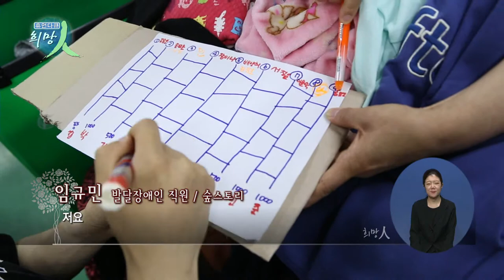휴먼다큐 희망인 131회 희망을 심는 사람들 '숲스토리'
연출 : 김태호
촬영 : 이승주

나무 한 그루, 한 그루가 모여
울창한 숲을 이루듯이

한 사람, 한 사람의 정성이 모여
많은 이들의 일터가 되었습니다.

발달 장애인의 희망이
아름다운 이야기로 펼쳐지는 공간,

이곳에서 꿈을 키우는 사람들의 하루를
함께 들여다볼까요?

희망을 심는 사람들, 숲 스토리입니다.